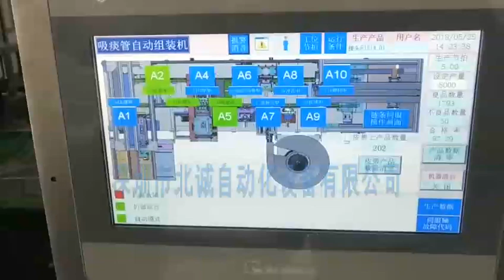Fully automatic integrated medical sputum suction tube medical tube assembly machine